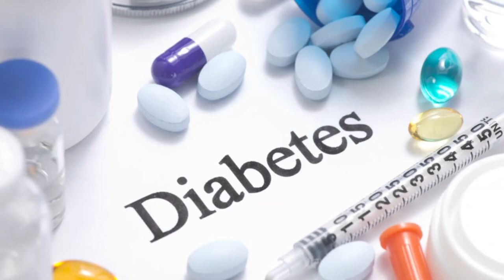Diqqət bunlar şəkər xəstəliyi yaradır!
Diabet xəstəliyini yaradan qidalar və faktorlar.